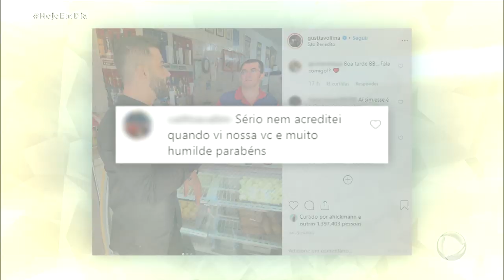Nasce a primeira filha de Graziella Schmitt e Paulo Leal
A atriz teve um parto normal e deu à luz a pequena Constance, em um hospital em São Paulo. A atriz poderá ser vista no ar em agosto, na novela O Rico e Lázaro. Para assistir ao conteúdo na íntegra, acesse PlayPlus.com